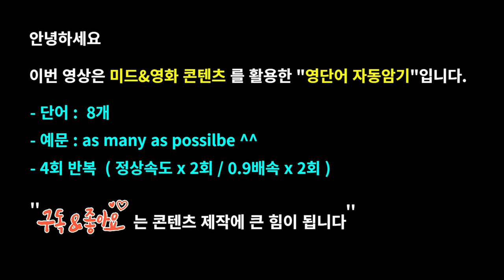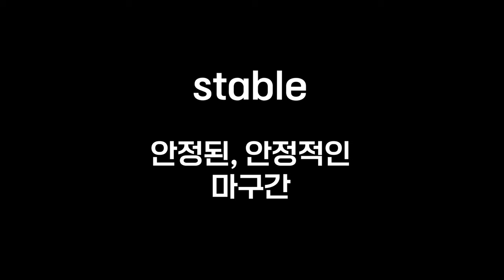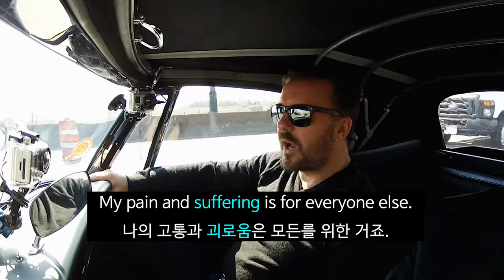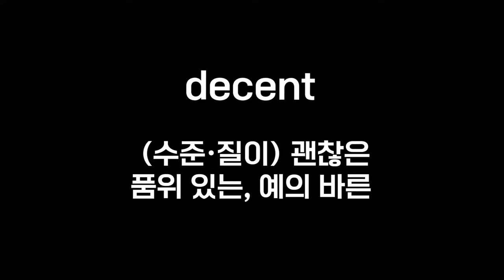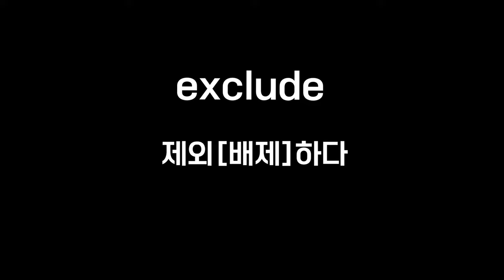워드마스터자동암기-영어1등급의 특별한 단어암기법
안녕하세요? 보면 기억나는 영어의 보기영쌤입니다.
이번 영상의 제목은  "영어1등급의 특별한 단어암기법" 입니다

워드마스터 수능2000 단어장의 DAY23에 나온 단어 중 어려운 단어만 뽑아 만든 영단어 자동암기 학습영상입니다.
8개의 영단어를 미국드라마,영국드라마,영화 등의 콘텐츠 예문으로 자동암기 시켜드리고 평생 기억에 남게 만들어 드립니다.

- 워드마스터수능 교재의 모든 단어를 이미지연상법으로 학습하실 분은 아래 링크를 참고해주세요^^

Time stamp는 복습하실 때 활용하시고

기억나지 않는 영단어는 댓글에 타이핑하며 완벽하게 외워보세요^^

Time stamp
00:00 예고편
00:12 오프닝
00:17 transaction
01:11 stable
01:52 suffer
03:27 sympathy
03:58 decent
04:47 devoted
05:34 diminish
06:01 exclude
06:30 엔딩

1. This video is for language teaching purposes.
2. There is no transformation of original works.
3. Video clips and images were used for very small part to help understand.
4. This video has no negative impact on market value of original.